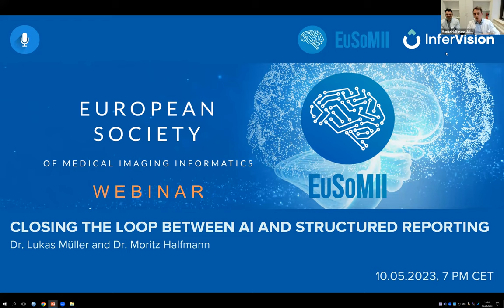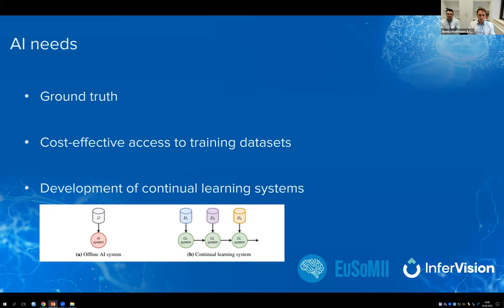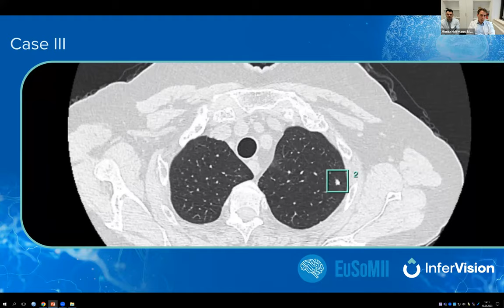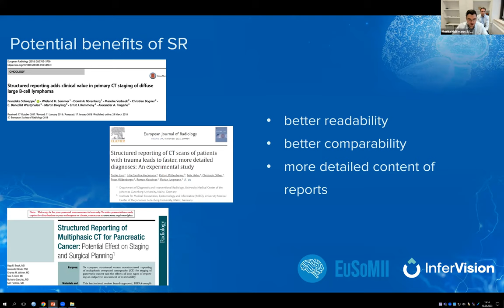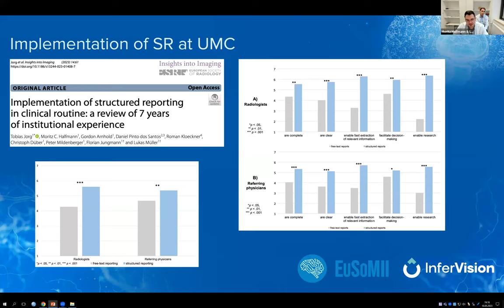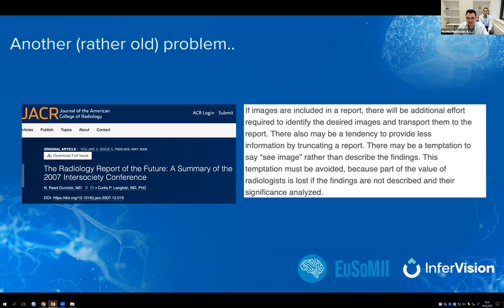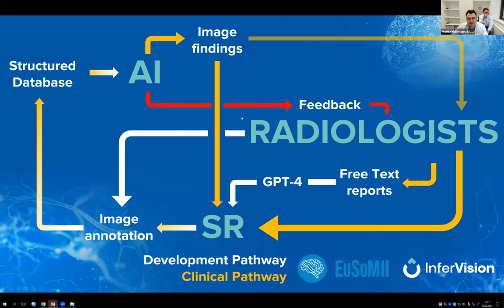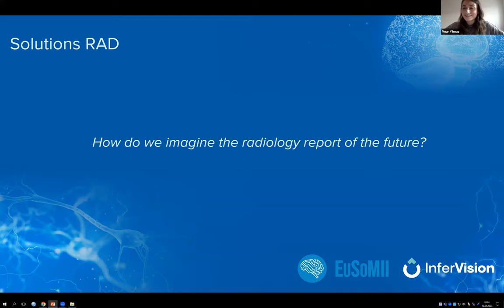W61 'Closing the loop between artificial intelligence and structured reporting'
'Closing the loop between artificial intelligence and structured reporting'
 By Lukas Müller and Moritz Halfmann